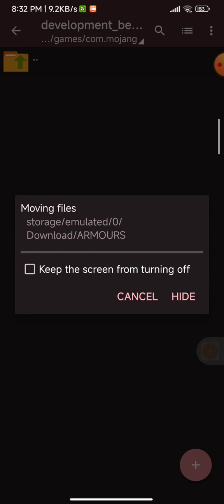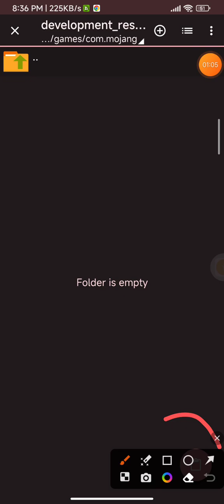Zip ARMOR PACK DOWNLOAD